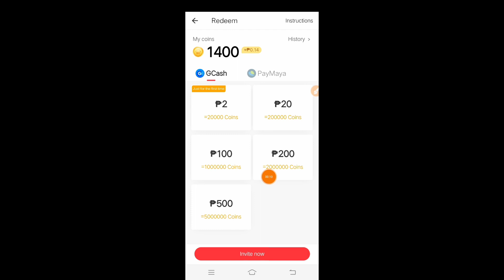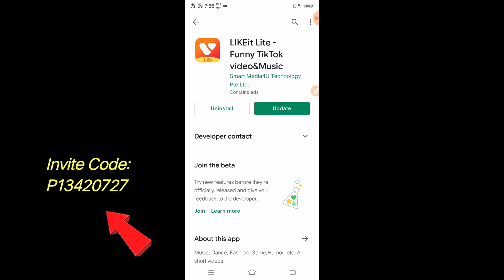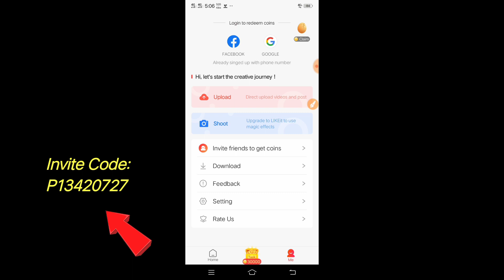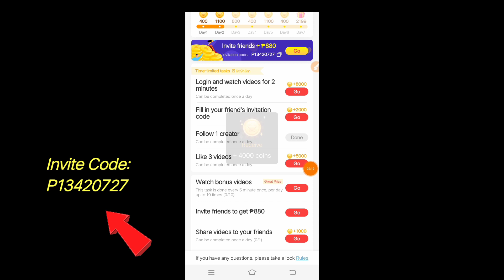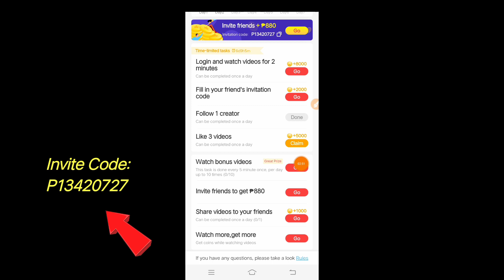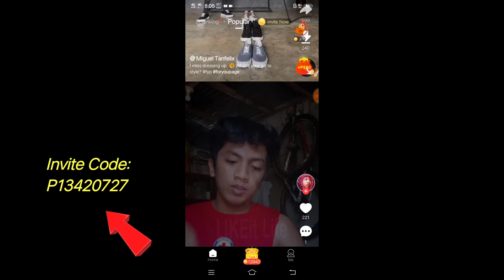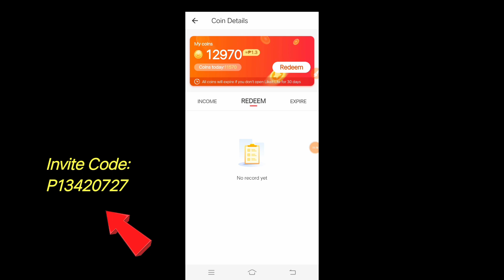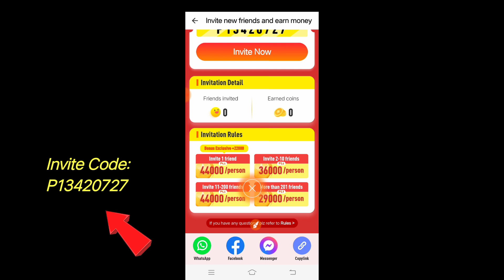UNLIMITED 2 PESOS GCASH SA BAGONG APP NA ITO! PARANG TIKTOK LANG | LIKEit LITE App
Invite code:
P13420727
P13420727